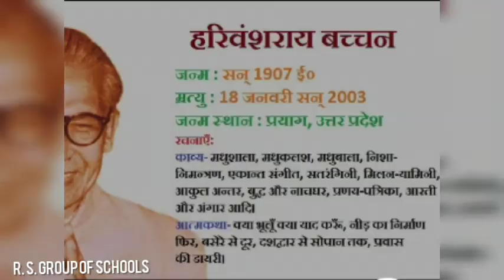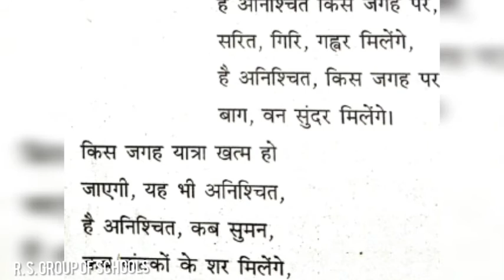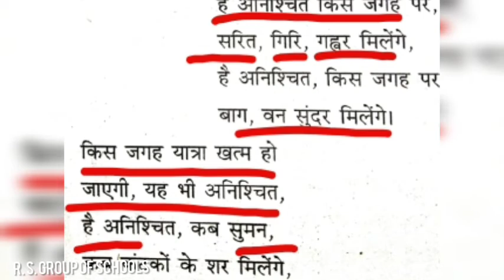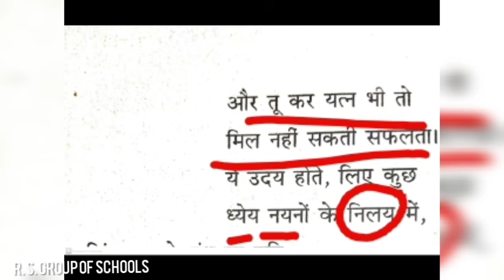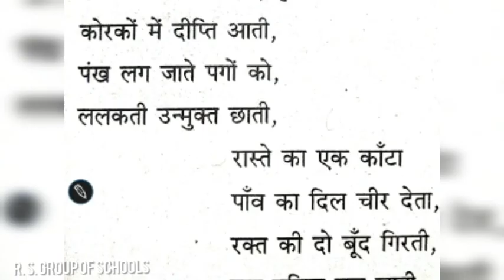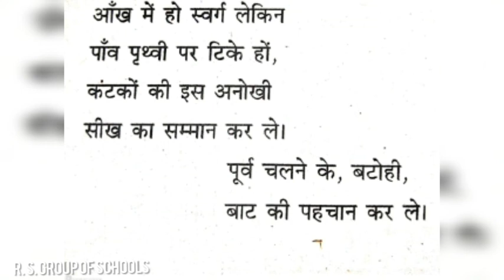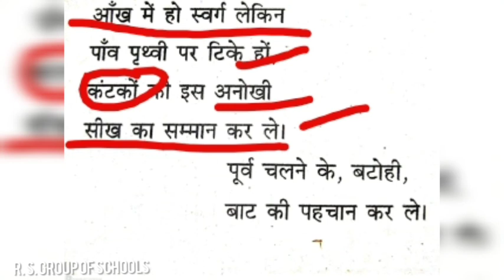Hindi :CLASS 9TH हरिवंश राय बच्चन जीवन परिचय [17TH JULY] ~©R.S Group of Schools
Explained by RACHNA MA'AM